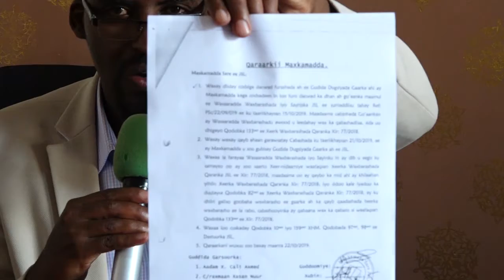Gudoomiyaha Waxbarashada Galbeedka Maroodi Jeex Oo Si Cad Uga Hadlay Xeernimaadimaya